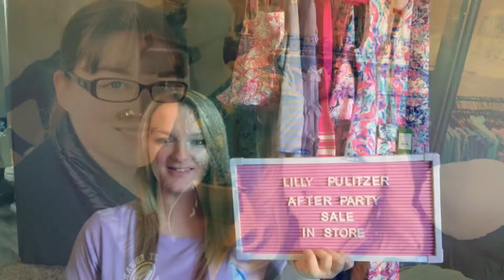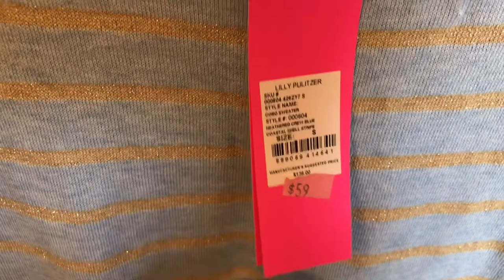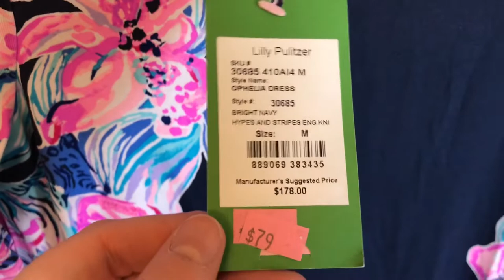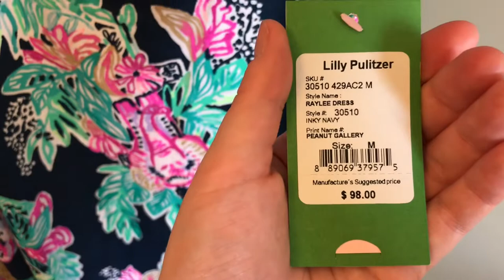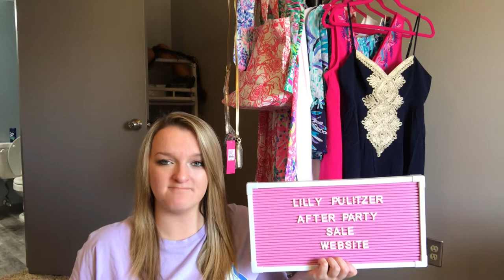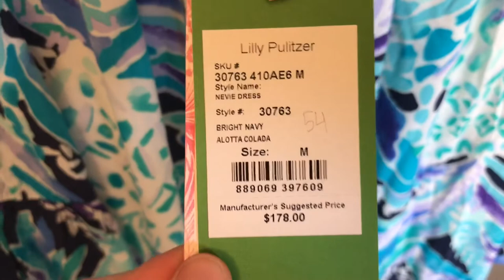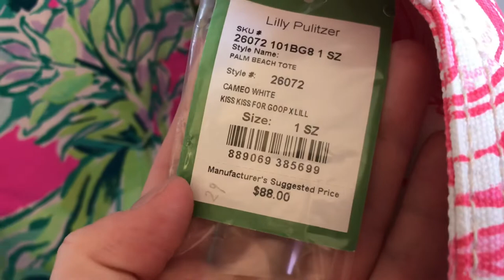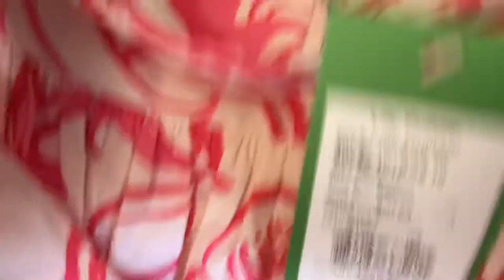Lilly Pulitzer After Party Sale Haul Jan. 2019 APS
This video will show everything I bought from the January 2019 Lilly Pulitzer After Party Sale aka APS in store, on Zappos, and the Lilly website. My haul includes prices, print names, and try-ons!